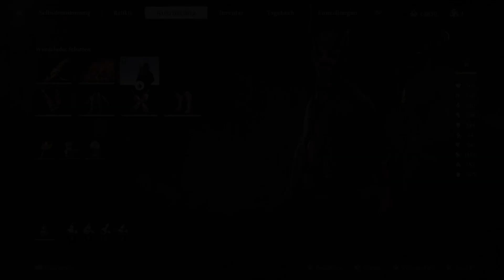D3rKommi plays Black Myth: Wukong (Blind) #47 - Die Geburt des Yaksha Königs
MIt der Hilfe eines Guides (oh Wunder!) können wir nun auch das geheime Areal aus Kapitel 5 nachholen. Gut das es nichts verpassbares mehr gab.

Kapitel:
00:00 - Die geheimen Konversationen
04:35 - Rostgold-Karren
10:54 - Baw-Lang-Iang (Noch ein Frosch!)
15:00 - Untoben & Obunten
27:00 - Goldäugige Bishui-Bestie